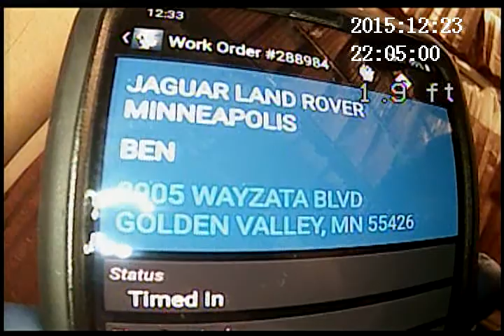2021 04 14 JAGUAR LAND ROVER